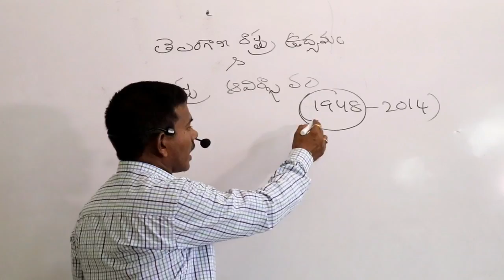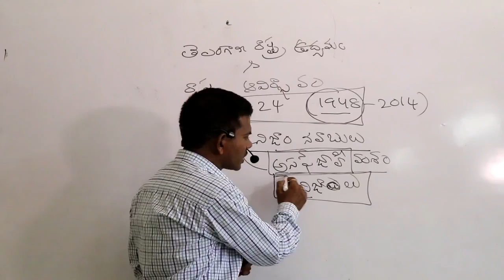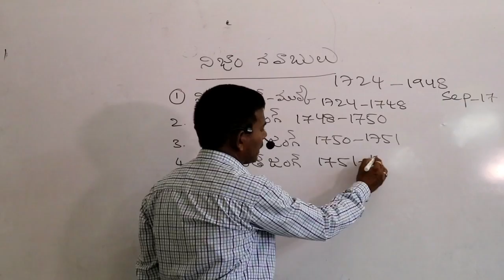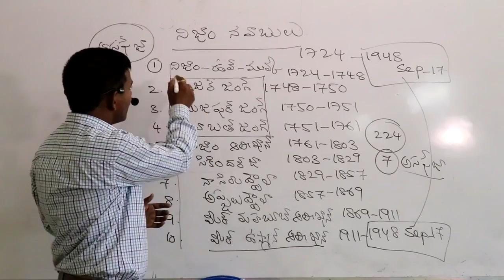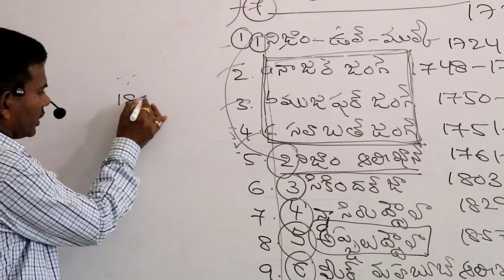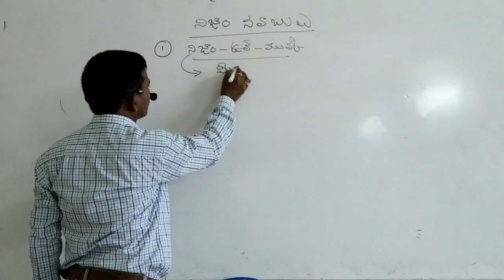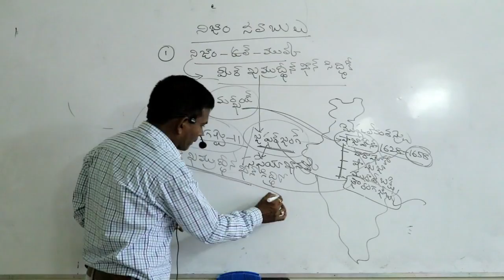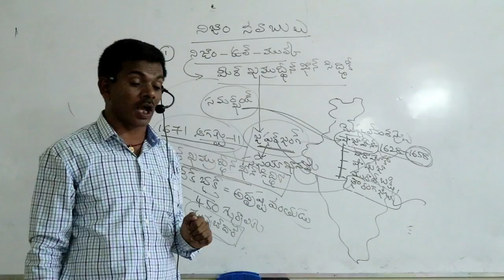TELANGANA HISTORY || TELANGANA MOVEMENT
TELANGANA HISTORY for All Competitive Exams